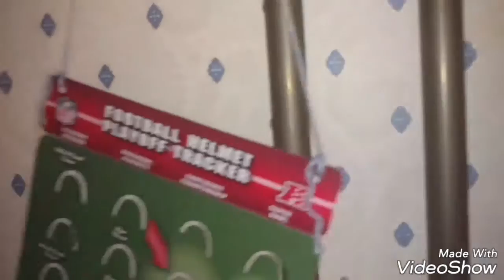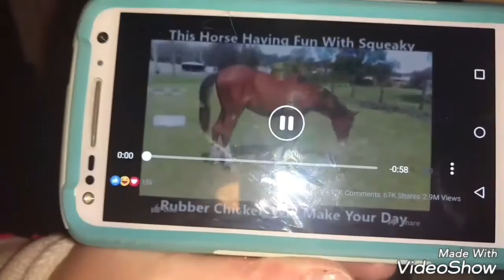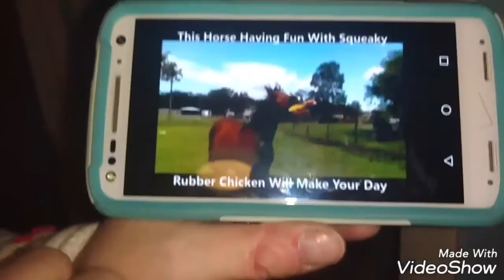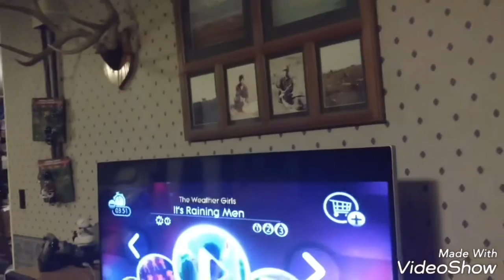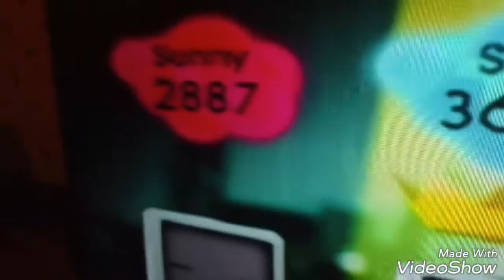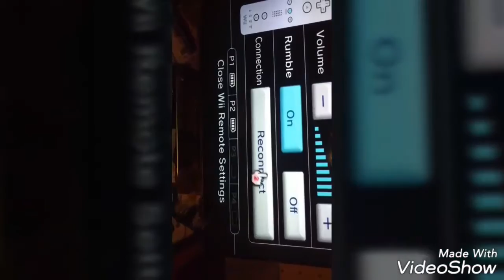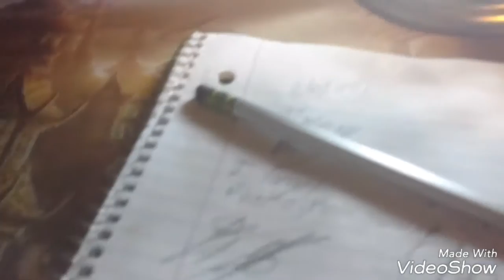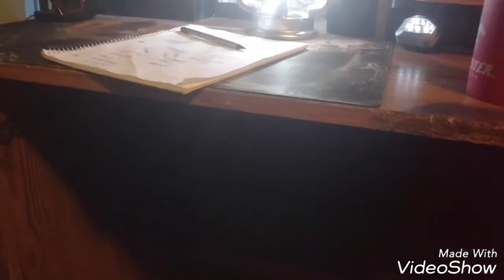They almost had to CUT MY FOOT OFF!!!!!!!!!, (Vlogs)